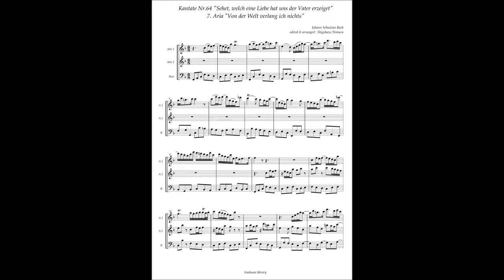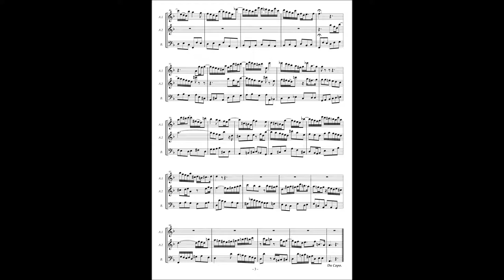Johann Sebastian Bach, Cantata No 64 / 7 Aria "Von der Welt verlang ich nichts"